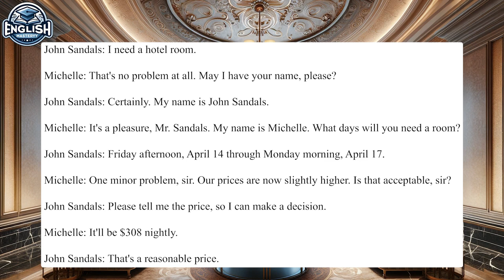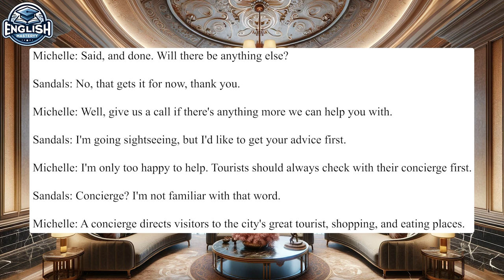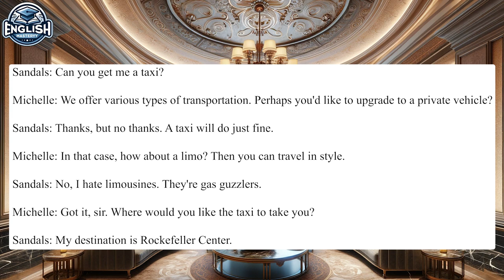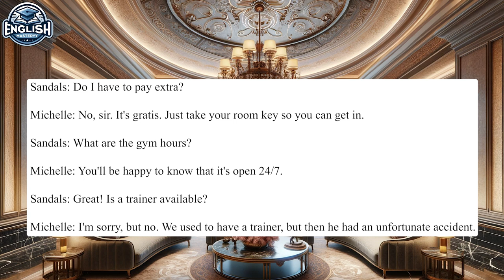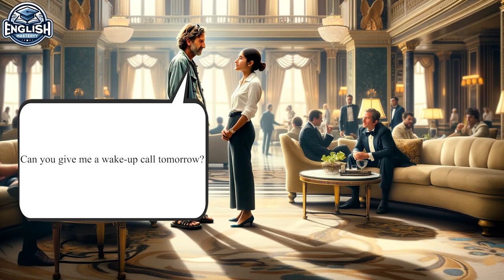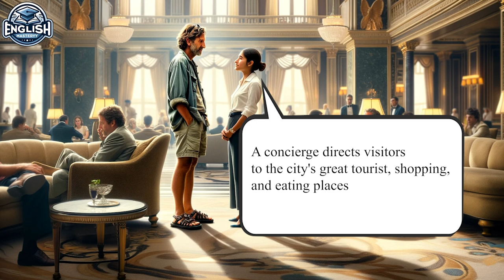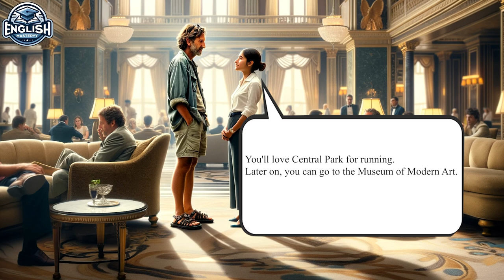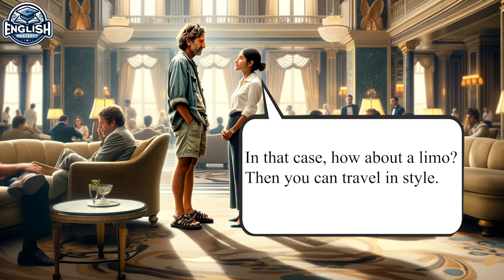Improve Your English | Conversation at Hotel | Daily English Conversation Practice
Our channel was created with the purpose of helping you improve your English through daily stories.